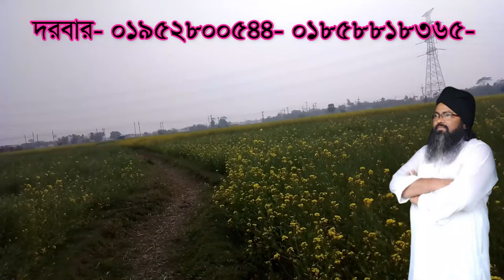kobore eka eka jaoa o mrito ,manoser jama#,কবরে একা একা যাবেন না